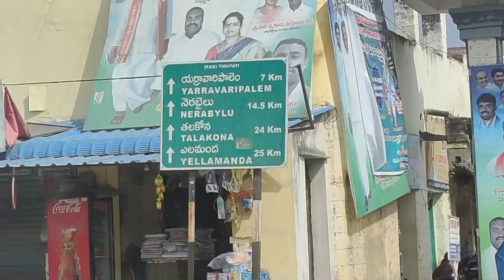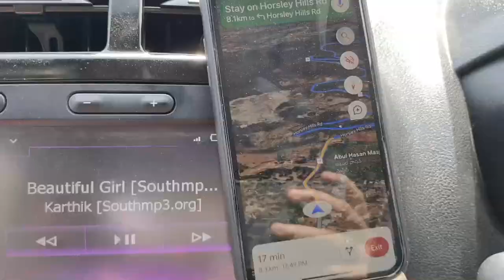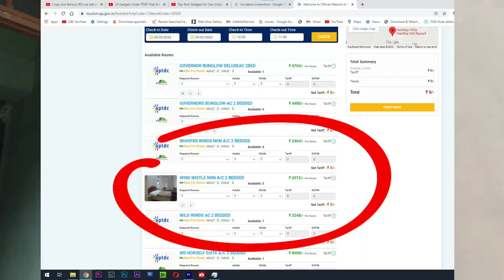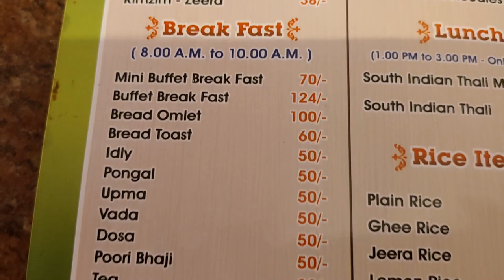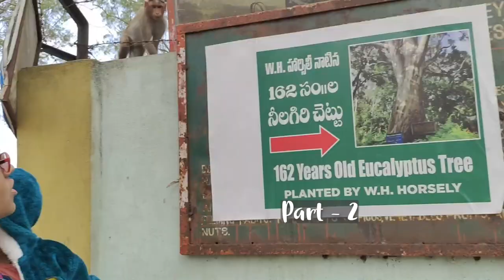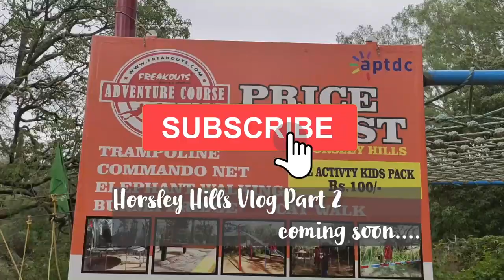horsley hills Trip Vlog | horsley hills accommodation | wind whistle Room horsleyhills | telugu vlog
this is Smart Look Sai
Welcome to Namma Tirupati! Channel 😍🥰

If you are new to this space then a quick question to you all ✅✅

Here's how to know if this channel is for you :
Are you someone who likes any of the following contents?
Funny Meme Reactions, Food reviews, Tirupathi and tirumala latest updates also things going on in and around, unboxing products and anything else we feel like getting up to!

If you answered yes to any of these, then you belong here in the Namma Tirupati Community!

This channel is mainly about entertaining and also sharing our journey of creating useful and purposeful content.

Used light
Samsung Galaxy M31

COMMENT || SHARE || DONT FORGET TO CLICK BELL ICON :-)

Thankyou & Regards
NAMMA TIRUPATI